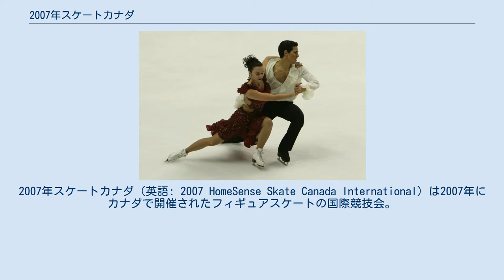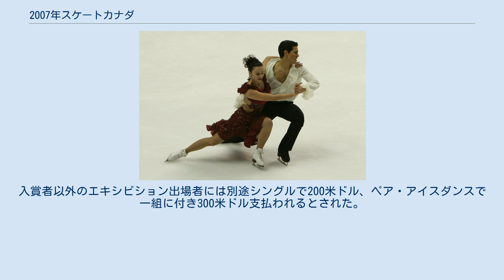2007年スケートカナダ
ケベック・シティーの歴史
2007年スケートカナダ（英語: 2007 HomeSense Skate Canada International）は2007年にカナダで開催されたフィギュアスケートの国際競技会。
 2007年スケートカナダは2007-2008年シーズンのスケートカナダで、国際スケート連盟主催2007/2008年シーズンISUグランプリシリーズの第2戦である。
シニアクラスの男女シングル、ペア、アイスダンス競技が2007年11月1日から11月4日にかけて、カナダ・ケベックのペプシコロシアム(フランス語: fr:Colisée Pepsi)で行われた。
 2007/2008 ISUグランプリシリーズ全6大会、男女シングル各12名、ペア各8組、アイスダンス各10組の出場選手は、1選手最大2大会まで、2007年世界フィギュアスケート選手権の成績、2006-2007年シーズンベストスコアランキング、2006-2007年シーズン終了時のISUフィギュアスケート世界ランキング、及び過去の世界選手権の成績に基づき選手個人に対し招待がなされた。
 今大会開催国の統括団体であるカナダスケート協会に対しては、今大会の各種目定員のうち最大3人(組)の出場枠が用意された。
 競技会場のペプシコロシアムのリンクは 縦 61m 横 26m である。
標準的なフィギュアスケートリンクサイズの 縦 60m 横 30m とは異なる。
 入賞者には下記賞金が授与された。
 入賞者には競技後のエキシビション出場が義務付けられ、不出場の場合は賞金から3,000米ドルを差し引かれるとされた。
入賞者以外のエキシビション出場者には別途シングルで200米ドル、ペア・アイスダンスで一組に付き300米ドル支払われるとされた。